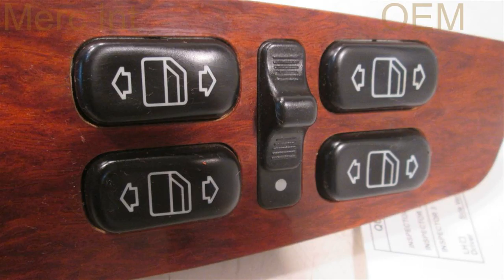2000 Mercedes S430 MASTER SWITCH 220type - mi.wreckingsolutions.com Used OEM Mercedes Parts -... OEM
2000 Mercedes S430 MASTER SWITCH 220type - mi.wreckingsolutions.com OEM
You can buy the product featured in this video by clicking: